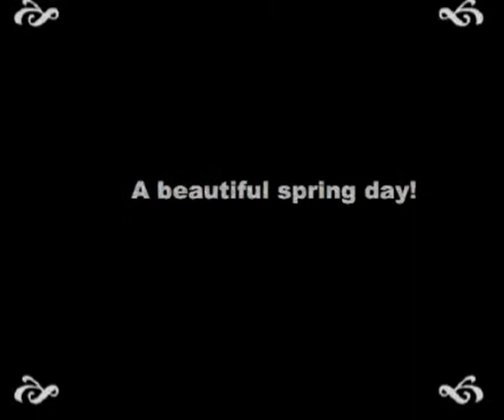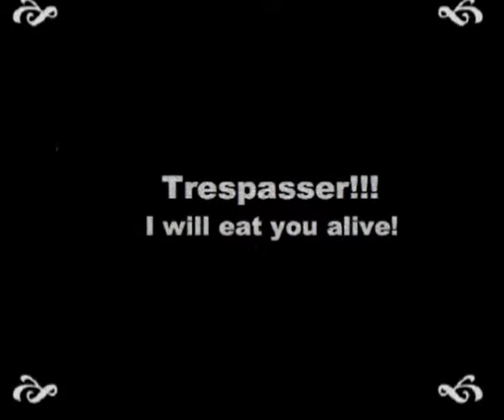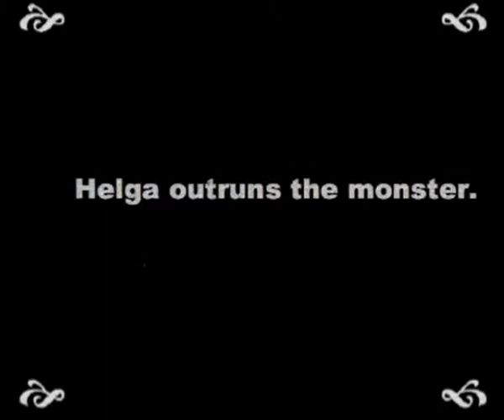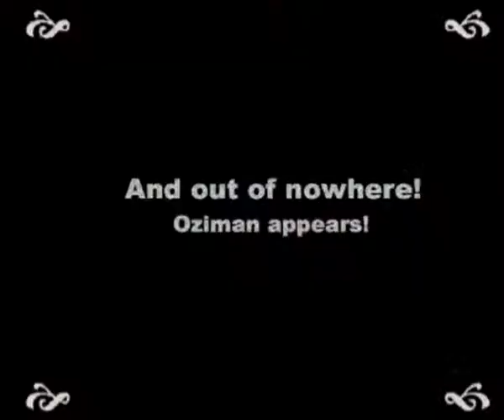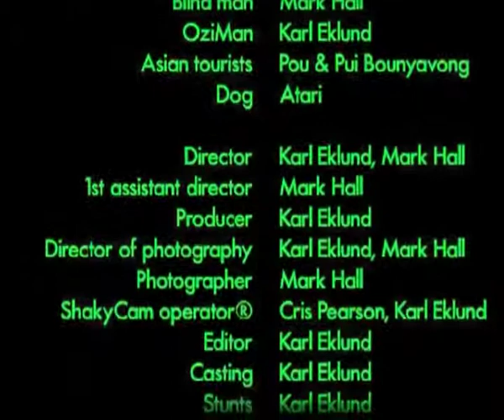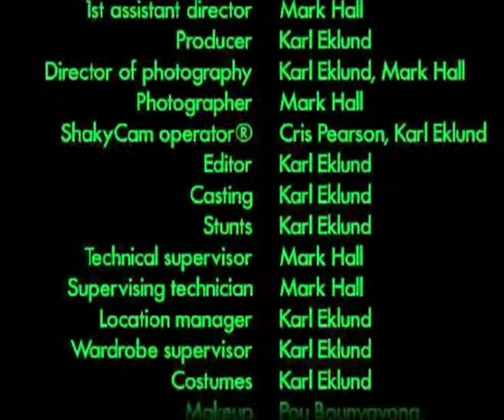Swampthing, the movie.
Back on Youtube after being lost for far too long! This short epic is a tribute to all  the horribly bad film of the 1950ies. Shot over 8 months in and around Launceston, Tasmania. The camera used was a Super-8 Canon 1014XL. Written and directed by Karl Eklund, Sweden.